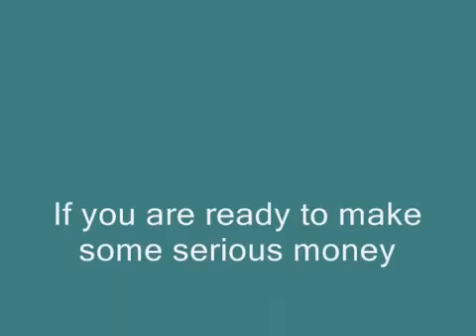NFL Football Player Matt Lehr Shocking Confession!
Matt Lehr, Body Builder and former NFL athelete, played 8 years with the Cowboys, Falcons, Bucs, and Saints.

Matt is now Promoting The Body-by-Vi 90 Day Challenge and has shared it with several professional atheletes along with people from all walks of life.

The Body by Vi 90 Day Challenge makes it easy for anybody to be successful in their weight loss journey or fitness goal and achieve it in as little as 90 days. When you share the 90 Day Challenge with others, not only do you have more fun along the way,but you are able to get your product for FREE with the 3 FOR FREE plan. Its simple:

Simply get 3 people to join the 90 Day Challenge with you by purchasing 1 of the 5 challenge kits of equal or greater value and you get your product for FREE!

CALL ME       855. TOLD U SO
Here is the best part, If the 3 that joined find 3 people, they will get their product for free as well! it just goes on and on.

Because The Body By Vi 90 Day Challenge is a company dedicated to helping people with their weight loss transformation, they have put some incredible rewards in place for people who Promote the Body By Vi 90 Day Challenge as well

1.)Residual income
2.) Weekly Cash Bonuses
3.) BMW Club (1 qualifier every hour!)
[ Body By Vi will pay you up to $600 a month towards any BMW car payment of your choice when you qualify! ]
4.) plus so much more!!!

To find out how you can earn spare-time, part-time, or full-time income by simply promoting the Body By Vi 90 Day Challenge with others AND receive your Challenge Kit for free, Contact me on the website and number listed above.

Im just a girl with a real company making real money driving a free BMW, can I show you how to do the same??